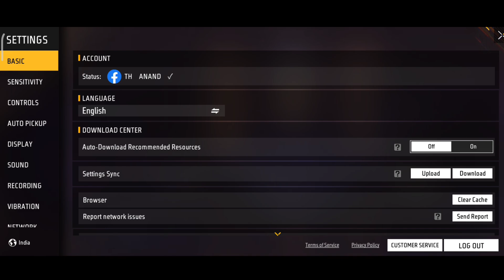Headshot mistakes in free fire || Free fire headshot setting in tamil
Hey guys in this video about headshot mistakes in free fire and free fire headshot setting explained in tamil

Headshot settings
Headshot
Headshot hack
Headshot trick
Headshot trick free fire
Headshot setting
Headshot kaise mare
Headshot sensitivity
Headshot hack free fire
Headshot app
Headshot free fire
Headshot setting